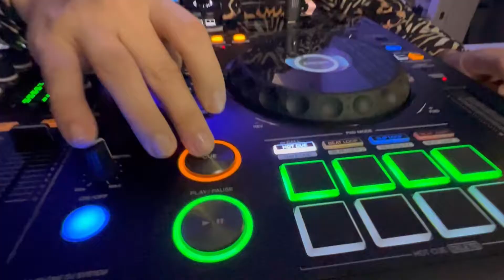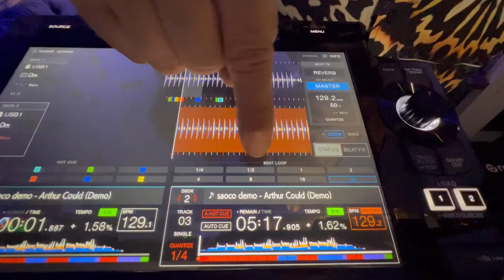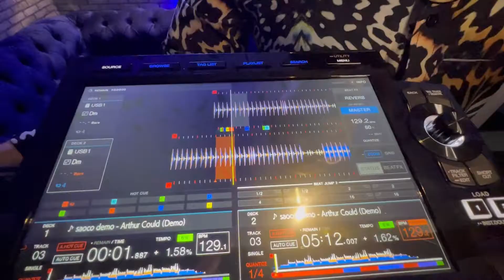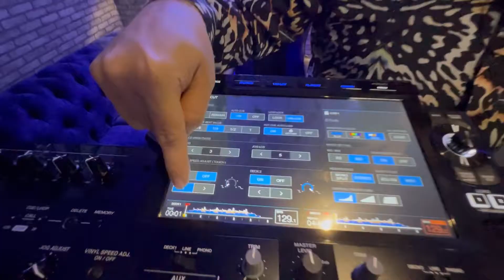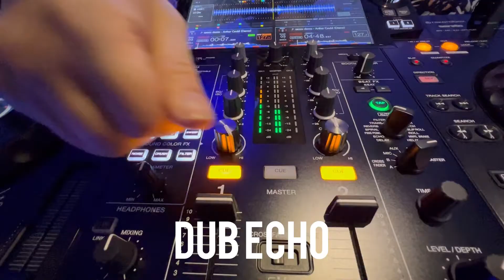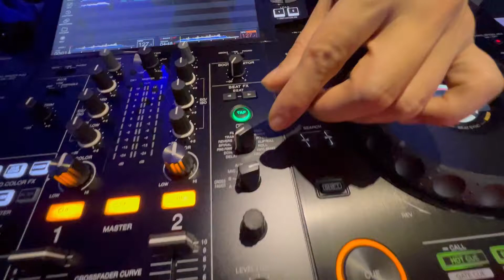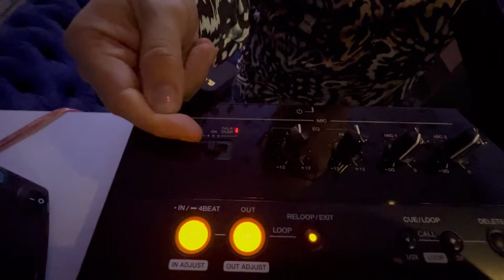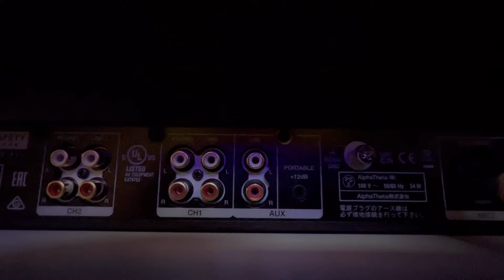Tutorial completo XDJRX3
En este video te explico todas las funciones de este gran equipo; la XDJRX3